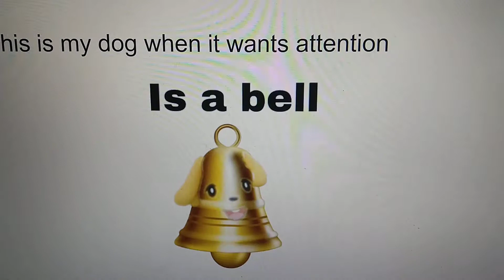This is my dog...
This video has no point